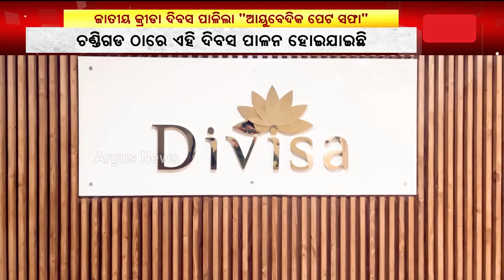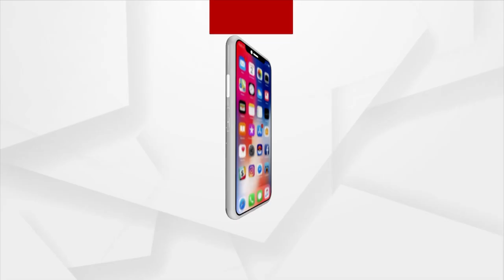Ayurvedic Pet Saffa Celebrates 'National Sports Day' In Chandigarh